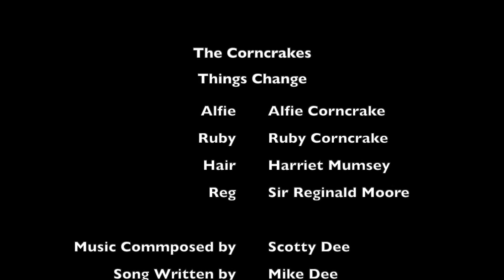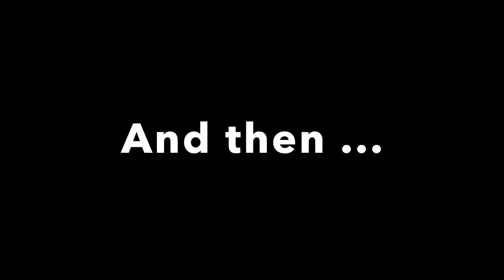The Corncrakes S3 E1 - Things Change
Things have changed for the Corncrakes. Watch to find out what's been going on.